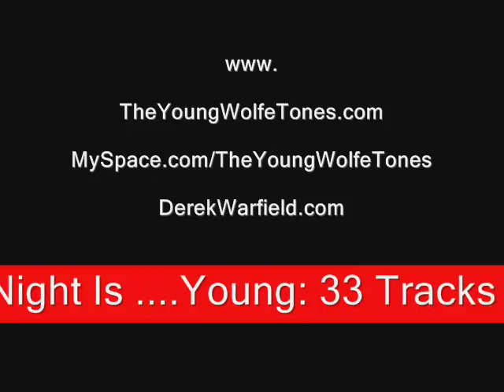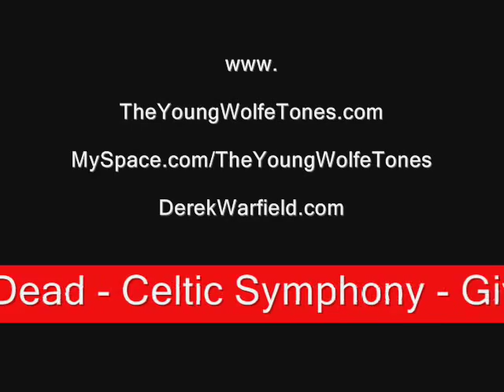Derek Warfield & The Young Wolfe Tones UCD Ball 08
Pics from Derek Warfield & The Young Wolfe Tones performing at the UCD Ball 08. Padraig Allen, Damaris & Jim Woods, Luke Ward.